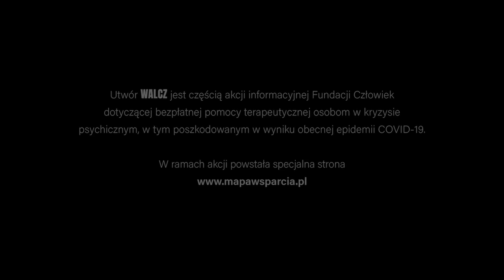Organek - Walcz (Official Video)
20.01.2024 Wrocław, Narodowe Forum Muzyki
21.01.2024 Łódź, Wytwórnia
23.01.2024 Warszawa, Teatr Muzyczny Roma
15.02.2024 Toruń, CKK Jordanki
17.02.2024 Poznań, Sala Ziemi MTP
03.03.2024 Szczecin, Filharmonia im. M. Karłowicza
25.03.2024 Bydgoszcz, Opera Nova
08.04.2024 Lublin, Centrum Spotkania Kultur
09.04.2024 Rzeszów/Jasionka, G2 Arena | Sala Kongresowa
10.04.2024 Kraków, Centrum Kongresowe ICE
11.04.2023 Bielsko Biała, Cavatina Hall
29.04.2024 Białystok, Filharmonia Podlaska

Utwór „Walcz” jest częścią akcji informacyjnej Fundacji Człowiek dotyczącej bezpłatnej pomocy terapeutycznej osobom w kryzysie psychicznym, w tym poszkodowanym w wyniku obecnej epidemii COVID-19.
W wyniku współpracy grupy Organek oraz Fundacji Człowiek, powstała pierwsza w Polsce mapa wsparcia dla osób doświadczających kryzysu psychicznego.

Muzyka: Ørganek w składzie Robert Markiewicz, Tomasz Lewandowski, Adam Staszewski, Tomasz Organek.

Słowa: Tomasz Organek

Reżyseria i scenariusz - Agata Trzebuchowska
Operator Obrazu - Maciej Edelman
Producent - Stanisław Zaborowski, Daria Maślona
Produkcja -  Silver Frame
Scenografia - Maciej Krajewski
Kostiumy - Agata Orłowska
Choreografia - Kaya Kołodziejczyk
Światło - Tomasz Frankowski
Focus Puller - Tomasz Bartosik
Grip - Bartosz Bluszczyński
Asystent Kamery - Kamila Serwicka
Montaż - Albert Banaszczak
Kolor korekcja - Michał Herman
Making of - Anna Ziębińska
Mix i Mastering - Michał Eprom

Aktorka - Eliza Rycembel

Tancerze:
Ilona Gumowska
Michał Przybyła
Radosław Lis
Flaunette Mafa
Aneta Zbrzeźniak
Zuzanna Zbrzeźniak

Sprzęt filmowy - Fastmedia, Rent Cam

Podziękowanie za pomoc i wsparcie merytoryczne dla Magdaleny Ostrowickiej.

Podziękowania za pomoc w realizacji dla:
Gulermak Agir Sanayi Insaat ve Taahhut A.S. S.A. Oddział w Polsce
Neon ShineDistrict

WALCZ!
Nie ma ciebie dziś na mieście
I nie będzie jakiś czas
Skasowałaś się na fejsie
Jeśli wciąż nie możesz spać, to tańcz
To tańcz
Kiedy wszystko huczy wokół
z nienawiści wyje świat
nasłuchujesz od pół roku,
co tak niesie się od ścian,
to tańcz, hej!
Wyje i wyje jak ty
Kiedy skończy się noc
I nie zostanie nic
Kiedy wszyscy pójdą stąd
sam nie masz dokąd iść, to tańcz
To tańcz
Kiedy czujesz się tu dziwnie
nie poznaje ciebie nikt
I już wiesz, że to nie minie
każdy ma cię tu za nic,
to tańcz, hej!
Sam na linie jak ja